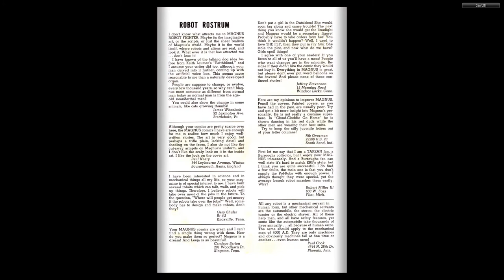Magnus, Robot Fighter 18 Gold Key 1967